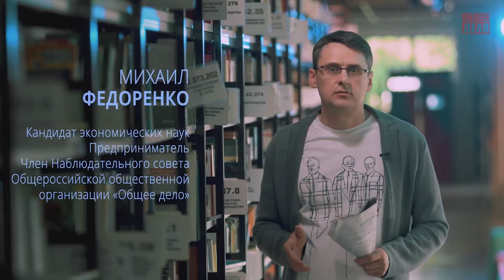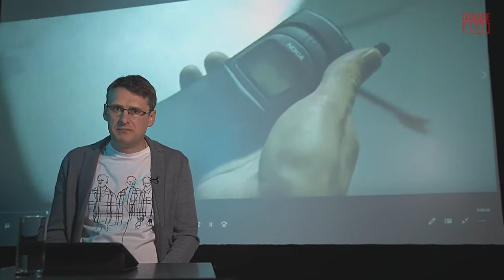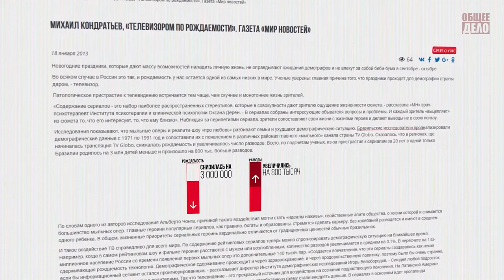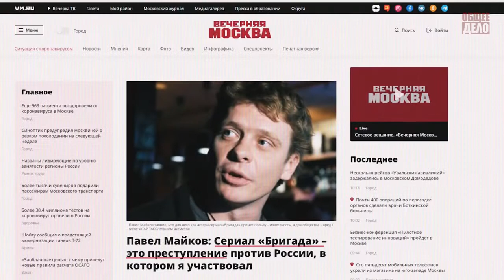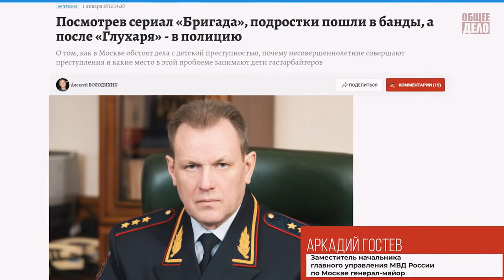МАНИПУЛЯЦИЯ ЗОМБИРОВАНИЕ СЕКРЕТЫ УПРАВЛЕНИЯ ЛЮДЬМИ ЛОВЦЫ ДУШ ОБЩЕЕ ДЕЛО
Ловцы душ. Секреты манипуляции: Фильмы, Кино, Сериалы. 16+
Что мы называем искусством? Как много разных мнений можно услышать в ответ. Шуман говорил: «Призвание художника - посылать свет в глубины человеческого сердца». Но может ли искусство, например, кино, фильмы, сериалы влиять на образ мышления, поведения человека. Или это лишь сфера развлечений? В новом фильме «Ловцы душ» Общероссийской общественной организации «Общее дело» поднимаются вопросы о роли искусства в жизни общества и каждого отдельного человека.

Современное кино, оперирующее зрительными образами, мощно воздействует на человека, и по праву занимает одно из первых мест в ряду искусств.
(с) Сергей Михайлович Эйзенштейн

Интересно проследить, как кино влияет на установку социальных ориентиров. Например, в 1955 году в США начинается общенациональная борьба чернокожего населения за свои права, лидером которой стал Мартин Лютер Кинг. Она сопровождалась демонстрациями и стычками с белым населением. А в 1968 году Мартин Лютер Кинг был убит. Это вызвало массовую волну протестов и демонстраций в стране. Для того, чтобы снять социальное напряжение, в кино вводится негласное правило – наличие чернокожего героя. Причем, если в кино появлялся отрицательный чернокожий персонаж, то обязательно должен появиться и положительный чернокожий герой. Социальный накал был достаточно быстро снят.

Но конечно чаще мы встречаемся с более простыми способами воздействия кино и телевидения на человека – будь то продажа автомобилей, бытовой техники, телефонов. Например, в фильме «Матрица» использовалась скрытая реклама телефона Nokia, и главный герой его использовал. После этого, это привело к массовому спросу на данную модель телефона.

Знаете, можно услышать от кого-то, что все эти манипуляции на меня не действуют, или что-то подобное. Но штука в том, что корпорации тщательно считаю свои затраты и стоимость скрытой рекламы очень высокая. И если бы им это было не выгодно, то зачем они несли бы такие издержки?

А что если результатом просмотра фильма стало не просто приобретение телефона, а кто-то заплатил ценой собственной своей жизни?
Считается, что в российском кинематографе продакт плейсмент начался с фильма «Особенностей национальной охоты». Завод в Балашихе – именно здесь производили водку, которую так активно пропагандировали в фильме. Когда вышел фильм, она была просто нарасхват, длинные очереди тянулись прямо здесь, вдоль улицы.

Не секрет, что одна из основных причин преступлений в нашей стране является алкоголь. Если взять статистику по местам лишения свободы, то мы увидим, что 60% изнасилований, 74% убийств, 63% ДТП, повлекшие смерть человека, совершены в состоянии алкогольного опьянения.
Для кого-то эта комедия вылилась в трагедию на всю оставшуюся жизнь.

Сегодня кинематографа нет отечественного. Его же не существует, отечественного кино. Его просто нет. Оно вышло из категории искусства. Понятие «кино» вышло из категории «искусства»! А появилась категория «продукт». Что обсуждают на любом кинофестивале, типа коллеги? Кто сколько заработал. У кого какой бюджет. Сколько копий картины. Только это, поверьте мне. И это произошло лет 15 назад. Почему? Ну, такое общество, мы любой ценой уважаем человека, у которого есть деньги. Даже если мы знаем, что у этого человека деньги грязные, все равно артисты поют на его дне рождения. Тоже за деньги. У нас нет этого, понимаешь? Нет этого порога. Поэтому деньги любой ценой. Успех картины измеряется как в России? Бокс-офисом – сколько собрал.

Они действительно в этом смысле дикари. То есть это люди, которые… охотники. Это охотники, мало отличающиеся от тех, которые бегали за мамонтами. Просто у них другие, более серьезные и развитые способы добычи этого мамонта, и мамонт, в общем, зеленый и бумажный. А так, по большому счету, у них одна концепция – прибыль. Больше ничего. И в этом смысле они ответственность для себя внутренне не несут. Возлагаем ли мы на них ответственность? Это уже тоже отдельный разговор, но если коротко, то я возлагаю. Но опять же, что они будут делать с моим возложением ответственности на них? Да они плевали на это, в конце концов.

Живописец! Смотри, чтобы алчность к заработку не преодолела в тебе чести искусства, ибо заработок чести куда значительнее, чем честь богатства.
(с) Леонардо да Винчи

БЛАГО_ДАРИМ!